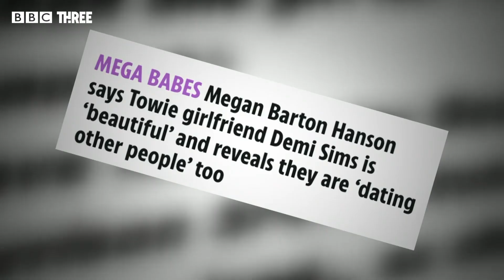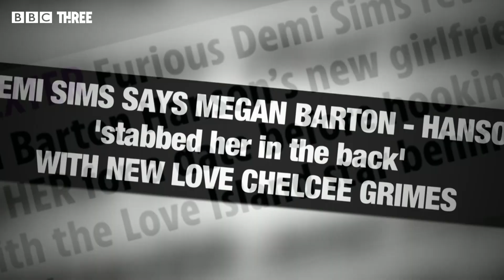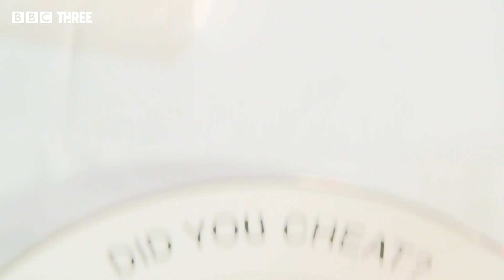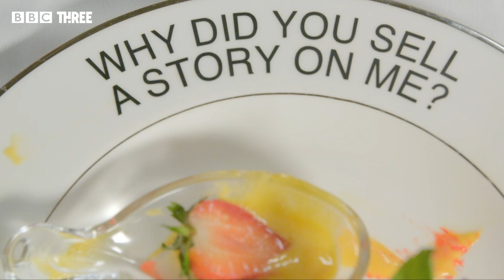'Did you sell stories about me?' – Megan and Demi – Eating With My Ex Celeb Specials